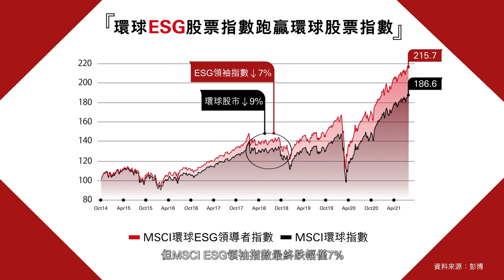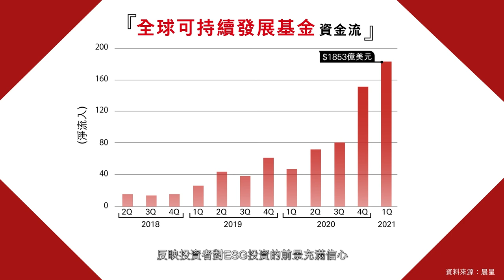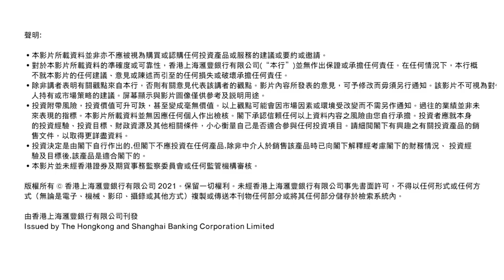ESG有助創造多贏局面？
2020年，7成ESG ETF跑贏標普500指數，到底ESG因咩成為唔少企業同大戶嘅心頭好，又點樣有助創造多贏投資局面？馬上去片，由專家同你逐一分析！

講者：李永熙（Ravel）－滙豐香港區財富管理及個人銀行業務高級策略研究經理

▼了解更多關於ESG資訊

▼ 立即訂閱滙豐YouTube頻道，掌握更多投資資訊。